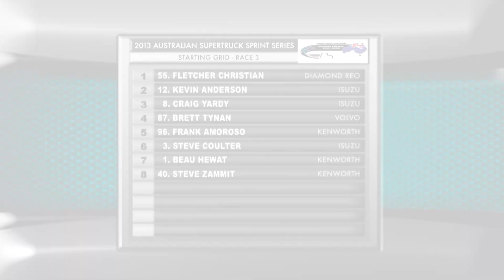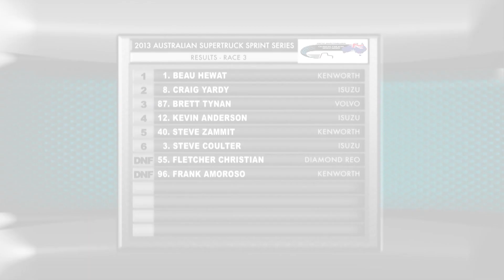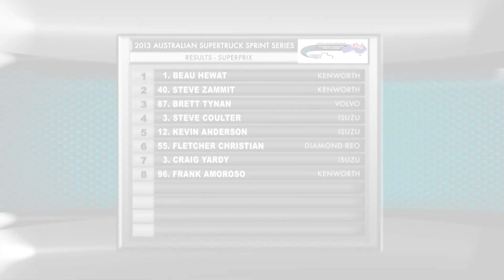Speedweek Ep 1349 August 1, 2021 Part 2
We wind back a little further to late 2013 and head to Winton Motor Raceway, and look back on the big rig action from the final round of the 2013 Australian Super Truck Sprint Series.